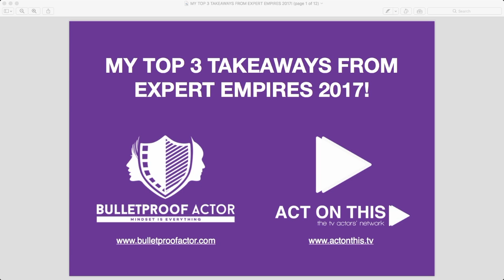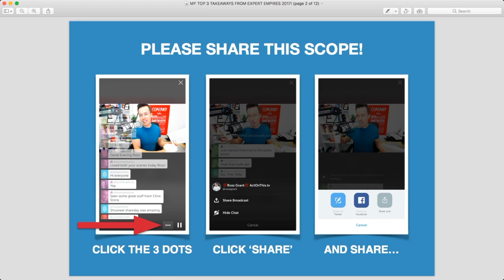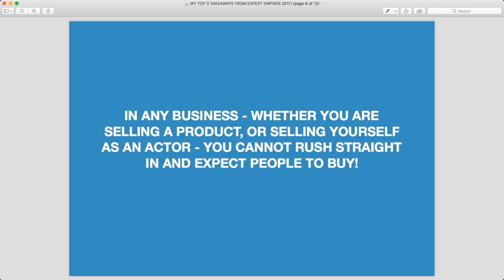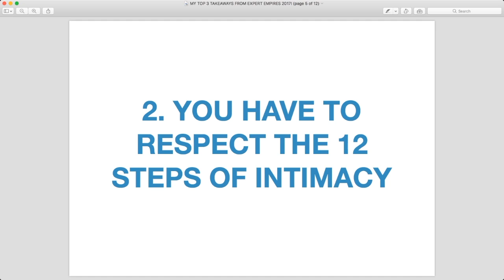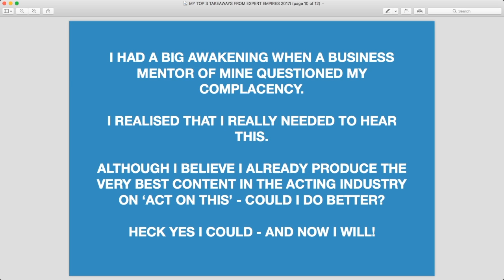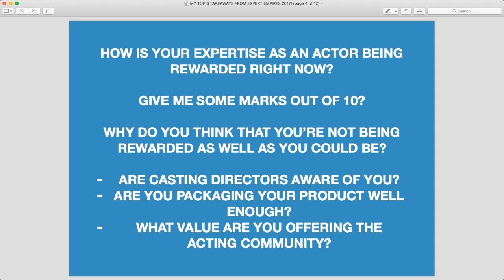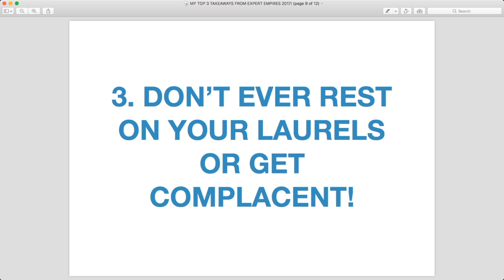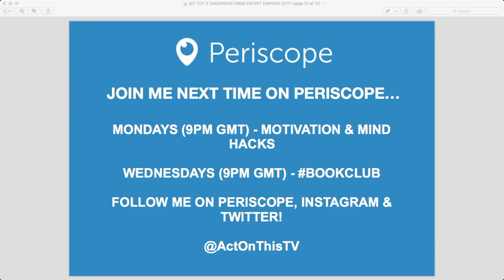Is Your Acting Expertise Being Rewarded Right Now? Why Not?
So, I just got back from 'Expert Empires 2017' - a HUGE conference on building a personal brand online.

It was 2 days of presentations from some of the world's leading authorities on business and tech.

What did I learn? A LOT!

One of the biggest lessons came in the form of this quote though:

"There is nothing more common than unrewarded expertise."

Watch this scope to discover if your acting expertise is being rewarded as it should be - and what you can do about it, if it isn't!

Bulletproof Actor -

Join me LIVE next time on Periscope -